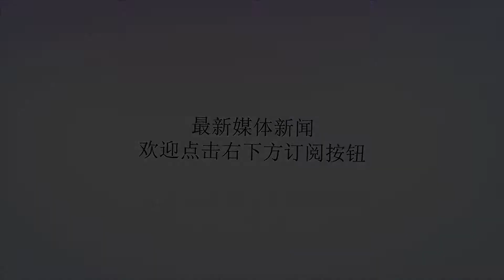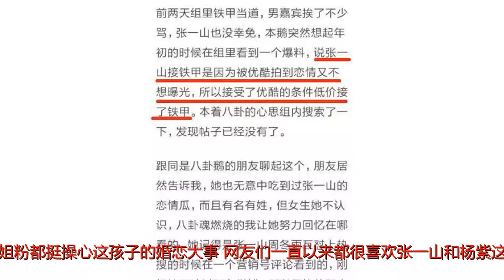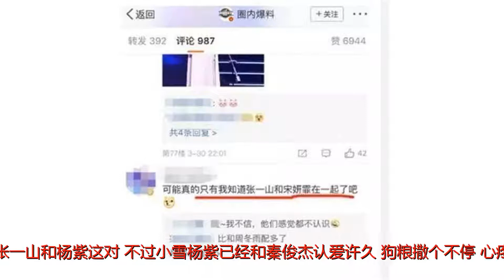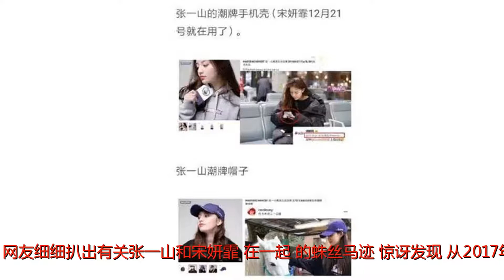张一山被曝已恋爱，女友为混血女星宋妍霏，网友吐槽颜值不般配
谢谢！张一山是娱乐圈里为数不多的偶像派加实力派，迷妹无数还没有什么黑料，简直是真男神，多少少女都梦想嫁给他给他生猴子。不过有网友大爆料，张一山已经恋爱了！对方是参加过综艺《一年级》的女星宋妍霏，1995年生，中英混血超级美。不过这俩人也没见有什么交集怎么就恋爱了呢？很多网友吐槽：这颜值不般配啊！很多人刚看到张一山演戏时，他还是《家有儿女》里那个天不怕地不怕的坏小子刘星，一转眼就成了棱角分明的大男人，不少妈妈粉姐姐粉都挺操心这孩子的婚恋大事。网友们一直以来都很喜欢张一山和杨紫这对，不过小雪杨紫已经和秦俊杰认爱许久，狗粮撒个不停。心疼张一山的同时，大家又把目光放到了前一阵和张一山合作的周冬雨身上，结果两人甜蜜互动半天竟然成了好哥们。小雨也恋爱了，5月刘星的好哥们“键盘”也结婚了，网友纷纷喊话张一山该加把劲了，没想到恋情这就被曝出来，真的是家有儿女都长大了。宋妍霏不是很出名，但是颜值真的也很高。她出演过综艺《一年级》，还参演了《恋爱先生》、《翡翠恋人》。网友细细扒出有关张一山和宋妍霏“在一起”的蛛丝马迹，惊讶发现，从2017年两人就暗戳戳的啦。甚至有八卦帖子曾爆料，张一山之所以接下《这就是铁甲》，就是因为被某酷拍到了恋情，但是他不想公开，于是被迫低价上了综艺。不过随着这个综艺因为郑爽发飙引热议后，张一山等其他嘉宾被网上狠狠嘲讽了一番不够真实，也是挺心酸的。帖子里说到在张一山粉丝和周冬雨粉丝因为绯闻掐架时，就有人爆料过张一山和宋妍霏在一起了。怎么说呢，因为两个人实在没什么交集却被